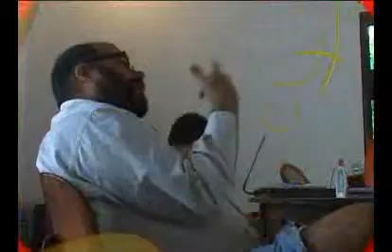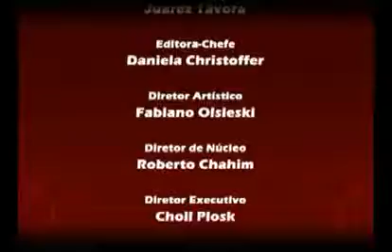Canal Teatro - Programa da Semana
Programa Canal Teatro com o espetáculo "Um Lugar Chamado Recanto", ensaio da peça "Adorável Desgraçada", com Débora Duarte e Direção Otávio Müller. FITA e Perfil com Sérgio Britto.